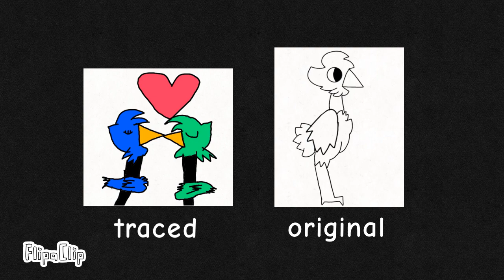Pigeon team exposed